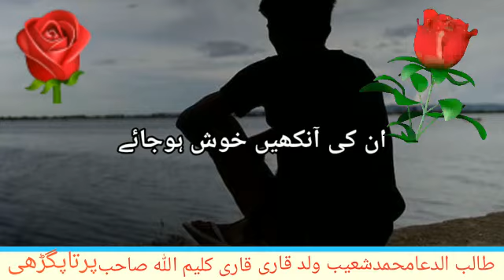مولانا طارق جمیل صاحب pratapgarhi Shuaib اپلوڈ